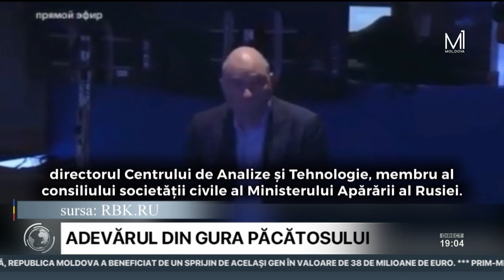Un oficial rus a recunoscut la TV că armata foloseşte drone iraniene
Expertul militar Ruslan Puhov care lucrează pentru ministerul rus al apărării a recunoscut în direct că dronele sunt iraniene, chiar dacă autorităţile neagă acest lucru. Totuşi expertul a făcut acest lucru din greşeală, transmite Moldova 1.